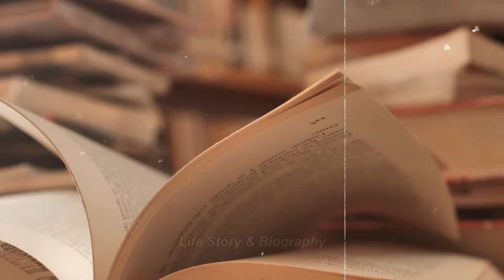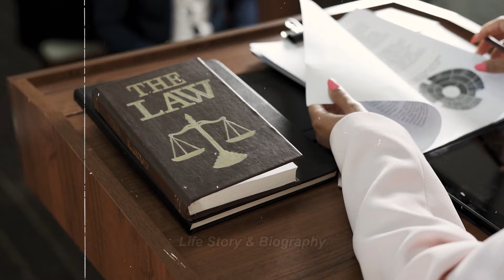Why this actress was stripped naked and beaten by the police and kept in excrement Life story biogra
Why this actress was stripped naked and beaten by the police and kept in excrement || Life story & biography